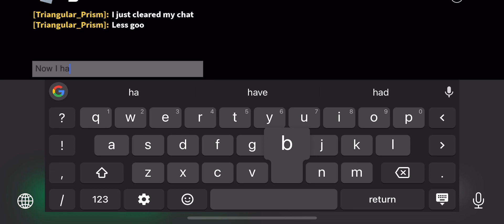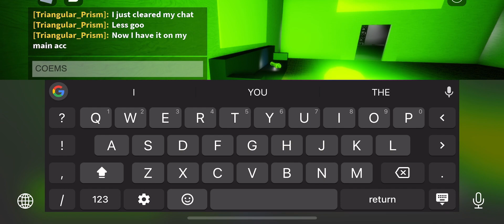Making it to N-400 on my main acc (didn't get to open N-401)